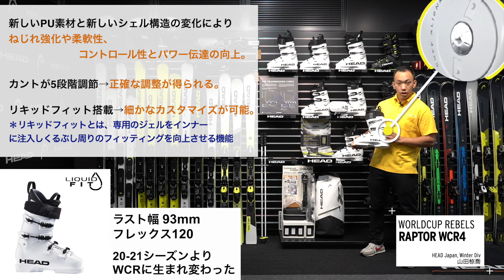【RAPTOR WCR 4】進化したRAPTOR WCR4 レースにはこれ！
【HEAD SKI 2021-22コレクション、商品説明動画】
ヘッドスキーブーツの商品説明を店頭と同様に、どこでもどんなときでも聞いていただきたいと思い作成しました。短くまとめてありますので、ご質問などございましたらコメント入れてください。よろしくお願いします。

ARTICLE NUMBER
600007 White
PRODUCT FEATURES
フレックス・パフォーマンス・チューニング, レーシング・ダブル・カンティング, リア・サポート・チューニング, レーシング・スポイラー, RDスラローム・キット, FIS公認ソール厚

LINER
レーシング・WCR・プロLF, アジャスタブル・タング, シューレースオプシ
ョン, レーシング・フットベッド, 50mm ダブルパワーブースター・ベルクロストラップ

BUCKLES
4 スクリュー式マイクロアジャスタブル・スパインフレックス・レーシング
DPT合金バックル, RD ロープロファイルバックル

PRODUCT DETAILS
LEVEL Athlete
FLEX 130/120
SIZES 225-….-285
SHELL Racing PU
ERGO BALANCE レースバランス
前傾角 旧方式 16°;
新方式 9°
ランプ角 4°